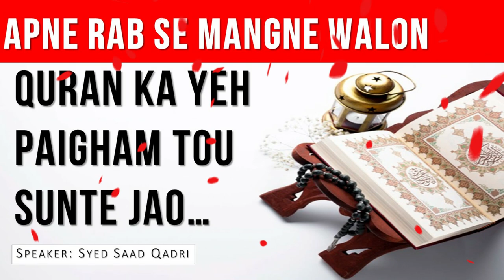Quran ka Paigham Musalman ke naam